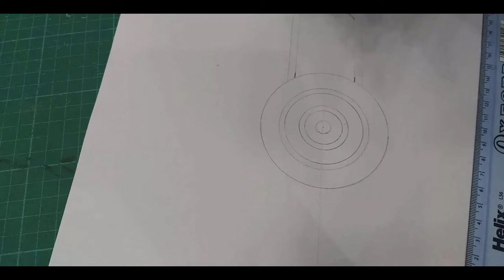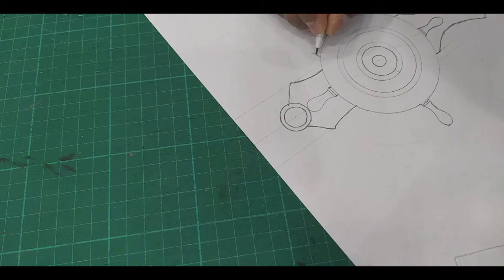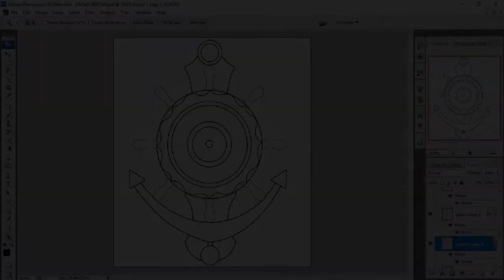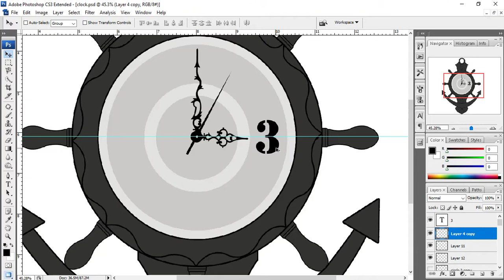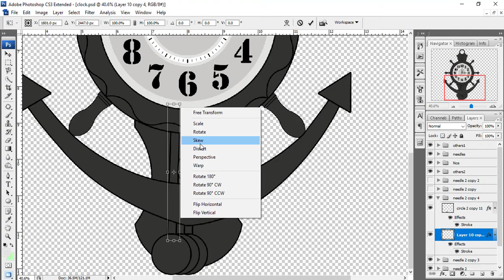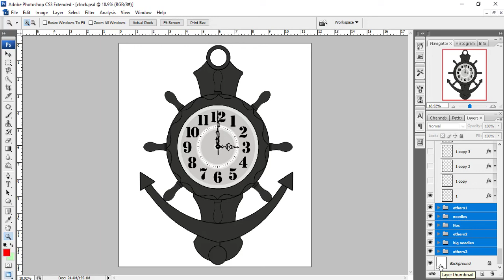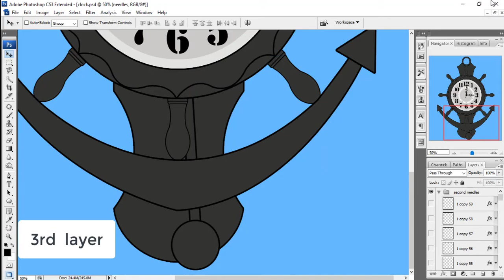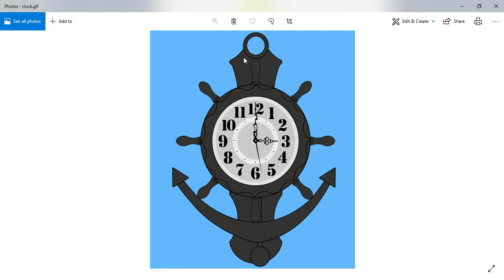How to make a animated gif with using photoshop | animated clock | cartoon video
Animated clock (gif)